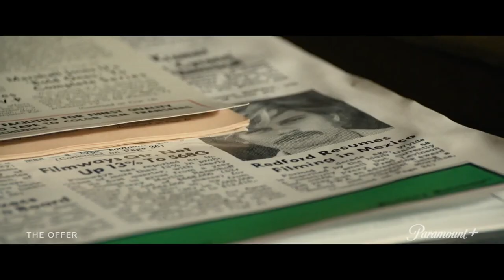The Offer Limited Series Teaser | Rotten Tomatoes TV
Check out the new The Offer Limited Series Teaser starring Miles Teller!

US Air Date: April 28, 2022
Starring: Miles Teller, Juno Temple, Matthew Goode
Network: Paramount+
Synopsis: THE OFFER is based on Oscar®-winning producer Albert S. Ruddy’s extraordinary, never-revealed experiences of making “The Godfather.”